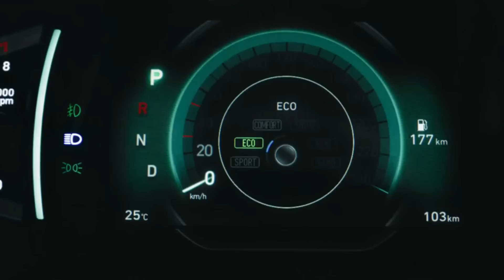Mahindra Discontinued Its Alturas G4 because of Its Scorpio-N ! | Aristo News #46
Mahindra Alturas G4 Discontinued in India because of Scorpio-N and the Alturas G4 discontinued

Mahindra New SUV with the Mahindra Alturas G4 Discontinued with the and the Virtus GT NCAP